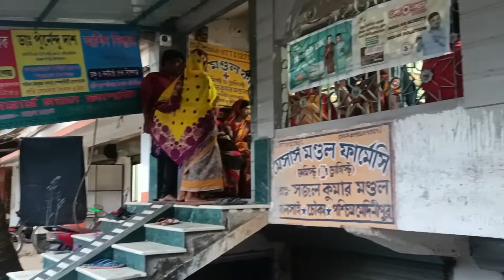Today's Vlog || বোন অনেক শিউলী ফুল দিয়ে গেলো🤗|| আজ কেনো হঠাৎ করেই গেলাম Dr.-এর কাছে😳